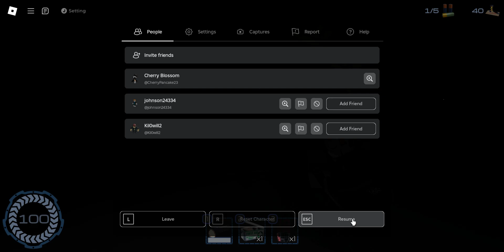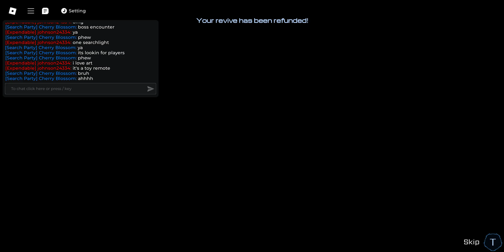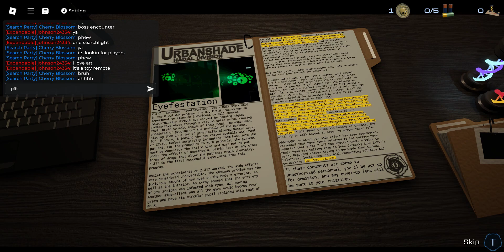playing pressure part 1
GPU: GeForce RTX 3050 Ti Laptop GPU
CPU: 11th Gen Intel(R) Core(TM) i7-11800H @ 2.30GHz
Memory: 8 GB RAM (7.77 GB RAM usable)
Current resolution: 1920 x 1080, 144Hz
Operating system: